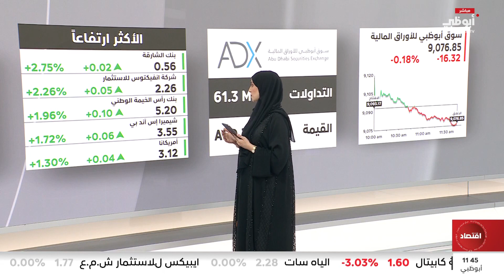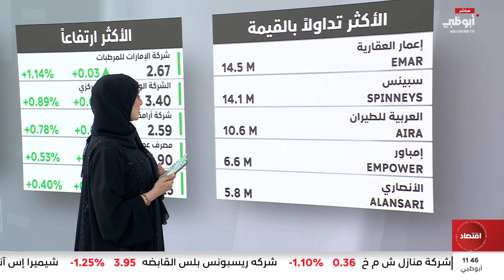أداء أسواق الأسهم الإماراتية خلال التداولات الصباحية لجلسة اليوم 14/05/2024